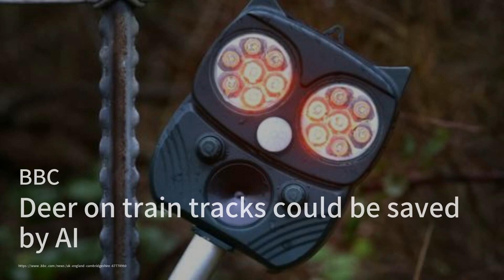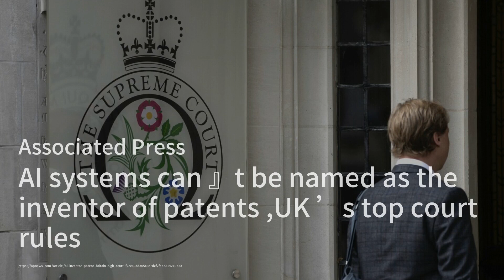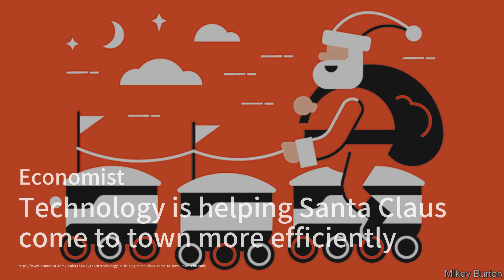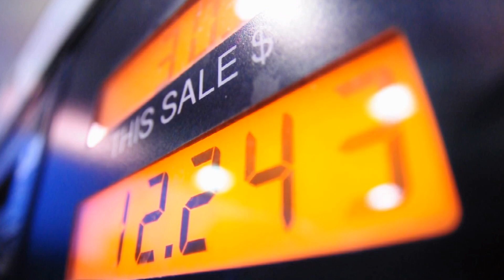抖音母公司字节跳动表示，正在使用OpenAI技术来测试自己的人工智能模型；聪明、尴尬还是令人担忧？政治家们将TikTok竞选推广提升到了一个“全新的水平”；普利策奖得主作家加入OpenAI和微软版权诉